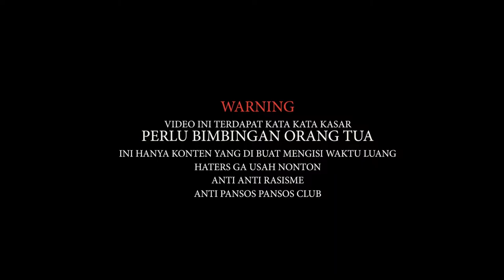JUPITER MX TOURING GARUT 2021 BAN BOCOR DI BANDUNG PART 2